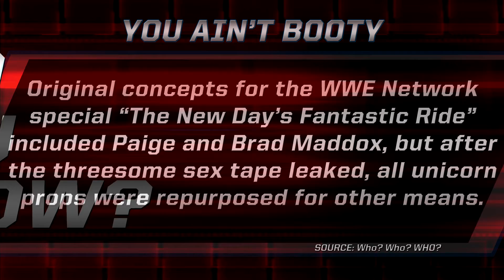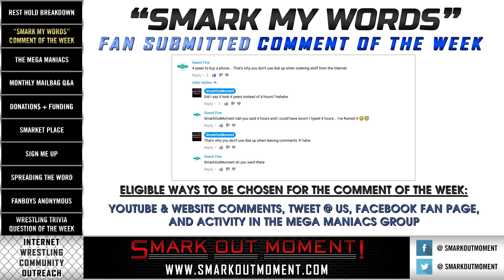WWE Pro Wrestling Trivia Question of the Week, IWC Outreach & More (Smack Talk 286 Rest Hold)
Smark Out Moment's Smack Talk wrestling podcast - Episode 286

The Internet Wrestling Community Outreach segment of the show consists of the "Rest Hold" promotional items as well as the WWE Did You Know parody joke of the week, fan-submitted comment of the week (Smark My Words), and the wrestling trivia question of the week (Ask Him).

WWE DID YOU KNOW PARODY:

[You Ain't Booty] Original concepts for the WWE Network special “The New Day’s Fantastic Ride” included Paige and Brad Maddox, but after the threesome sex tape leaked, all unicorn props were repurposed for other means. Source: Who? Who? WHO?

SMARK MY WORDS COMMENT OF THE WEEK:

Guest Five's dial-up exchange

ASK HIM! WRESTLING TRIVIA QUESTION OF THE WEEK:

Who were the other two members of 3MB rumored to have been before Jinder Mahal and Drew McIntyre filled the roles?